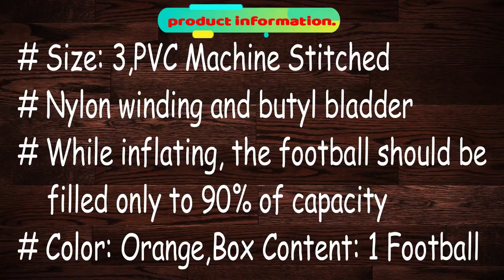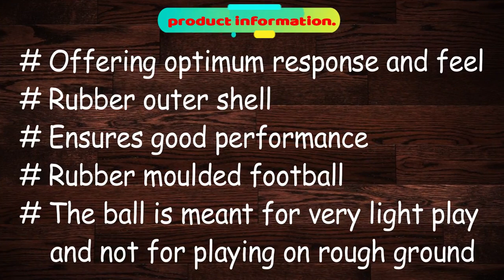Best Football Under 500 In India january 2021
Best Football Under 500 In India

1 Vector X Brasil Rubber Moulded Football

2 Cosco Rio Kids' Football, Size 3 (Small Sized Football)

3 Vector X Street Soccer Rubber Moulded Football, Size 5

4 Nivia Storm Football, Size 5

5 Nivia Street Rubber Football, Size 5 (Black)